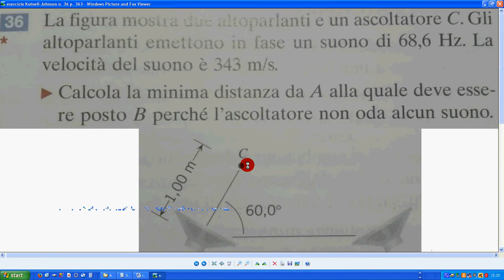62h esercizio Kutnell Johnson n 36 p 363